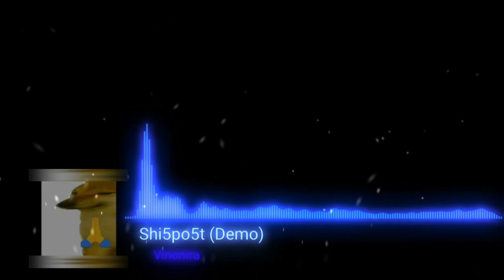Viの - Shi5po5t (Demo)